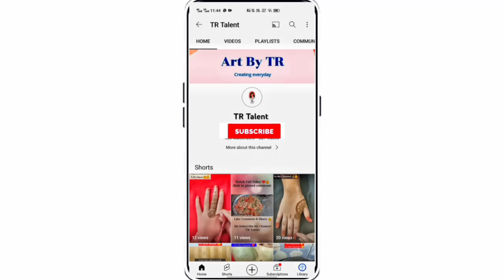VERY BEAUTIFUL LATEST FLORAL ARABIC HENNA TUTORIAL FOR FRONT HAND || MEHNDI DESIGN || TR TALENT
Agar aapko video pasand aaye to please like comment aur sabko share kare aur agar abhi tak aapne mera channel subscribe nhi kiya hai to please subscribe kar de aur bell 🔔 notification press kar de jisse meri aane waali har video ka notification sabse pahle aapko mile. 💖Thank you 💖

Queries Solved:-
1. how to make mehndi design
2. how to apply mehndi on hand
3. how to make arabic mehndi
4. how to make back hand henna design
5. make easy mehndi design
6. mehndi tutorial

henna design
मेहंदी डिजाइन
हिना डिजाइन
eid special mehndi tutorial
eid special henna design mehndi design
eid chand mehndi design
3d henna design
mandala henna mehndi design
gol tikki henna mehndi
dot henna mehndi design
number henna design
latest arabic mehndi desig
easy mehndi step by step
simple mehndi front hand
simple mehndi back hand
simple henna design full hand
simple henna 2022
mehndi design 2022 special
करवाचौथ मेहंदी डिजाइन
karwa chauth special mehndi design
bakrid special mehndi henna design
mehndi by tr talent